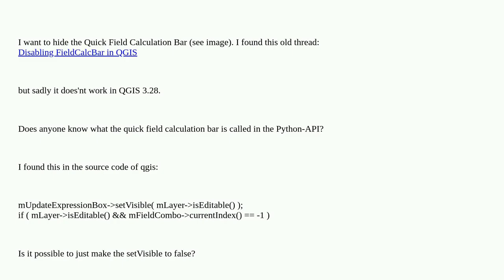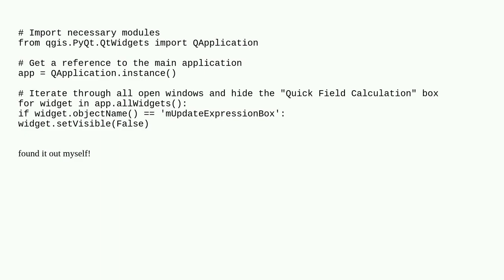Gis: Hide the "Quick Field Calculation Bar" in QGIS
Hide the "Quick Field Calculation Bar" in QGIS

A special thanks goes out to the community

  attribute-table pyqgis